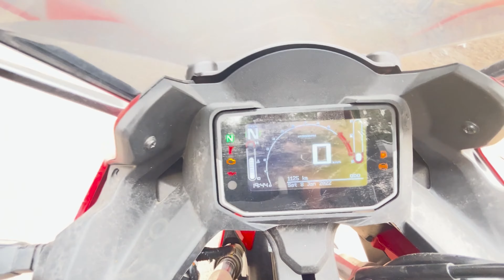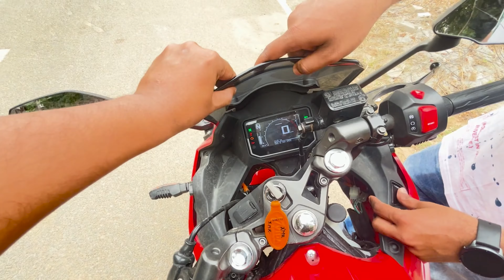Hero Karizma XMR 2024 Ride Review | 200cc ಸೆಗ್ಮೆಂಟ್ನಲ್ಲಿ ಅಖಾಡಕ್ಕೆ ಇಳಿದ ಹೀರೋ ಕರಿಸ್ಮ